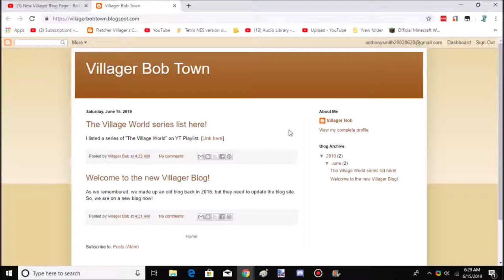has a new blog page!